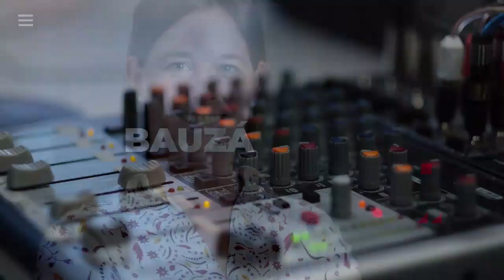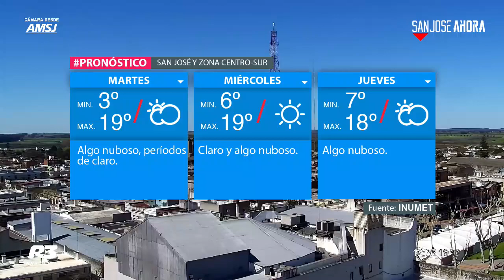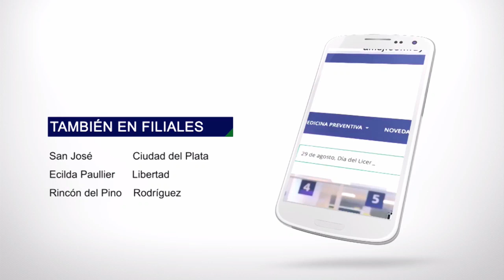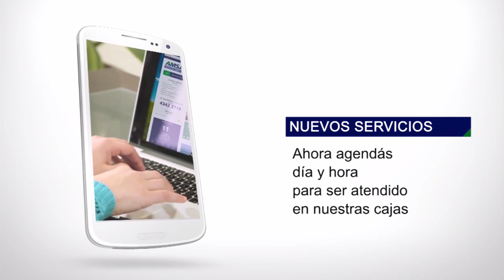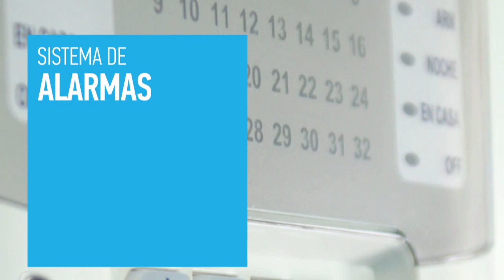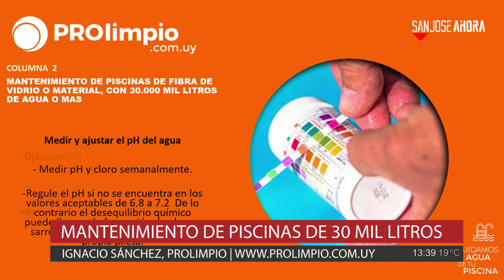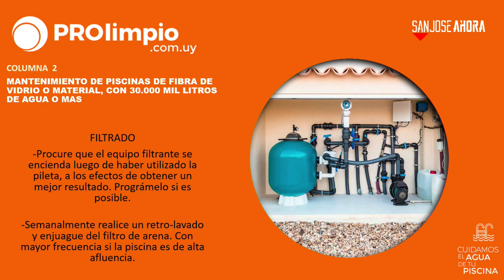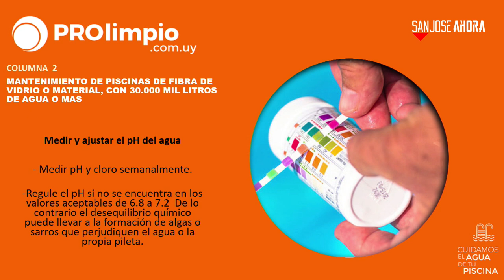SJARadio | Programa del 17 de setiembre de 2019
Escuchá o mirá San José Ahora Radio de lunes a viernes de 12:30 a 13:30 hs. TuneIn, Facebook Live y Vera TV.